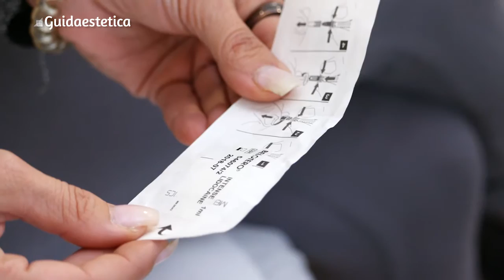Ringiovanire il viso con i Filler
Il Dott. Massimo Dolcet ci spiega come ringiovanire il viso grazie ai filler